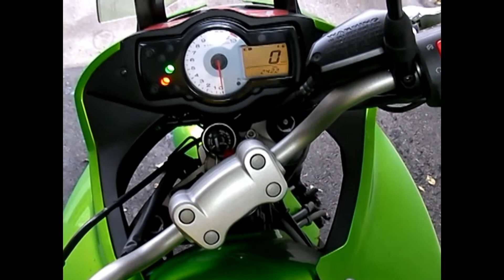versys.mpg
好車versys650   徵求新車主